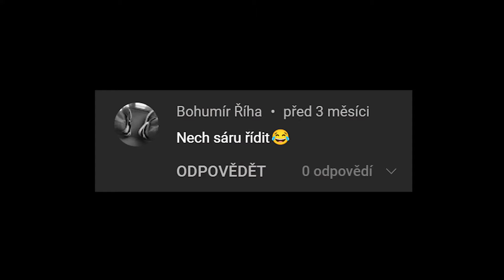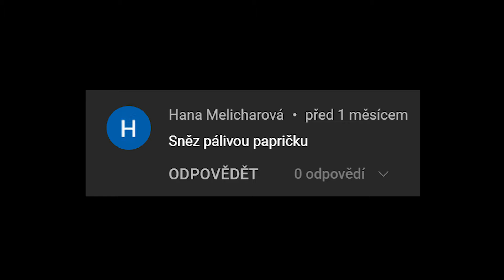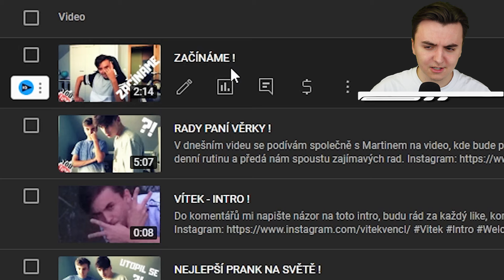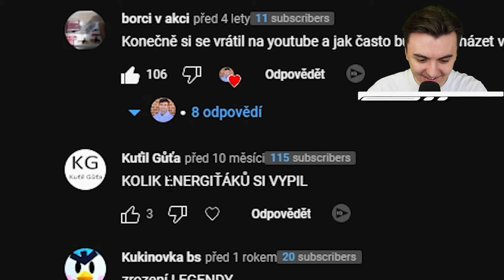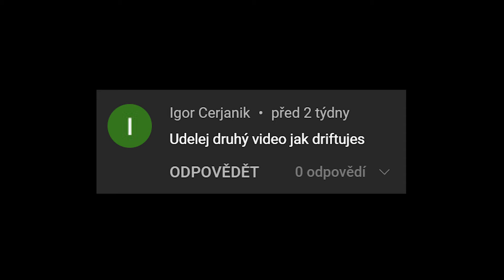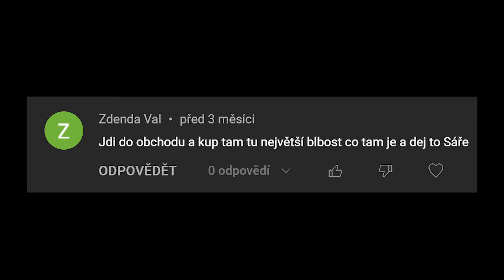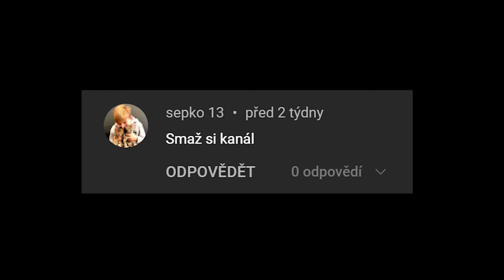24 Hodin Plním Vaše Stupidní Úkoly! (velká chyba)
24 Hodin Plním Vaše Stupidní Úkoly! (velká chyba)